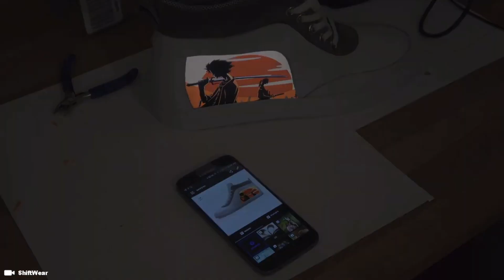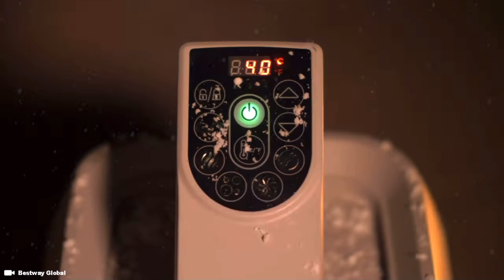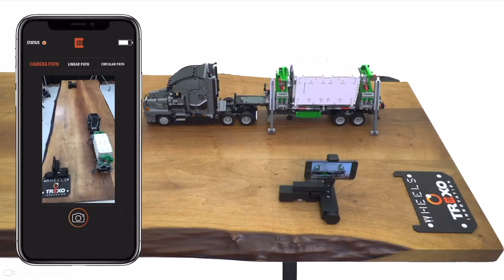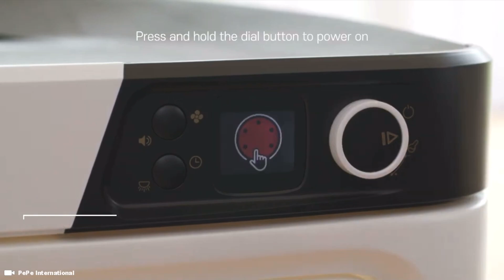10 New Tech Gadgets and Female Gynoid Humanoid Robots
New tech gadgets for 2023. Robots, Gizmos and future technology concepts for a better tomorrow. Can robotics change the world? Only time will tell. Pushing for the advancement of human like robots to walk among us in the future.

Support Me !!

Sony ZV-1

Sony ZV-E10

28 Inch Travel Luggage

3 Piece hard side luggage

Timecode

0:00 Intro
0:05 Android Robots
0:30 Human Like Robots
0:59 Willow X eeve Robot
1:48 Moorebot Robot
2:39 ShiftWear Sneakers
3:44 Samsung Frame TV
4:47 Dolphin Nauticus Pool Cleaning Robot
5:35 Bestway Sulaspa Inflatable Hot Tub
6:32 Pocket Tripod
7:20 Trexo Wheels Robot Camera Dolly
7:55 LED usb Clock Fan
8:13 PePe International Pet Dryer

Hashtag Keywords